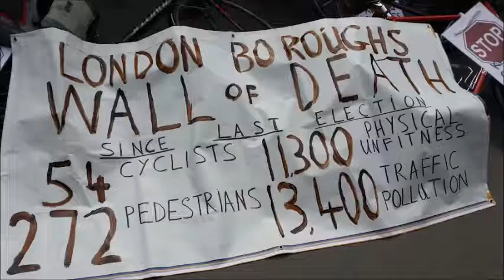London Boroughs' Wall of Death - Radio Interview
24 London Boroughs installed ZERO segregated cycle-lanes since the last London elections.

Donnachadh McCarthy of Stop Killing Cyclists is interviewed on BBC London Breakfast Show, 02 April 2014

Photos by Karl Roche, Frederique Bellec and Krisztian Hajdu